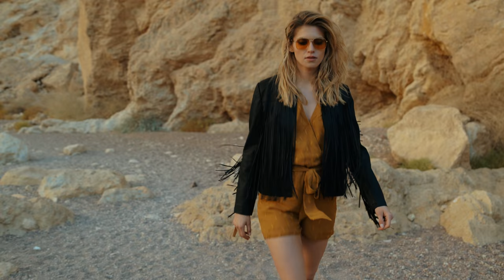Wild Nature: ANSWEAR kolekce jaro/léto 2018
WILD NATURE - nová autorská kolekce značky ANSWEAR inspirovaná divokou přírodou. Sen každé městské kovbojky!

Ve volné přírodě je vše dovolené. Proto ani naše kolekce není ničím omezená a jejím základem je míchání materiálů a vzorů. S lehkostí kombinujeme romantické šifonové šaty s džínami a třásněmi, pomocí westernových doplňků zdůrazňujeme individualitu a podtrhujeme ženskost. Společně objevujeme divokou povahu WeAreTheAnswear.

Kolekce Wild Nature je naší verzí westernových trendů, ctí nezkrotnou povahu každé z nás a pomáhá objevit právě tu divokou a přirozenou stránku Vaší osobnosti. Buďte sama sebou a objevte svou nespoutanost!